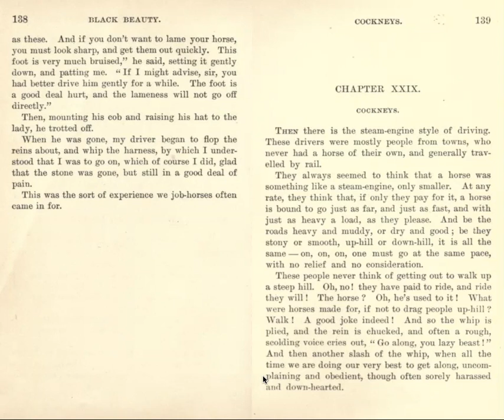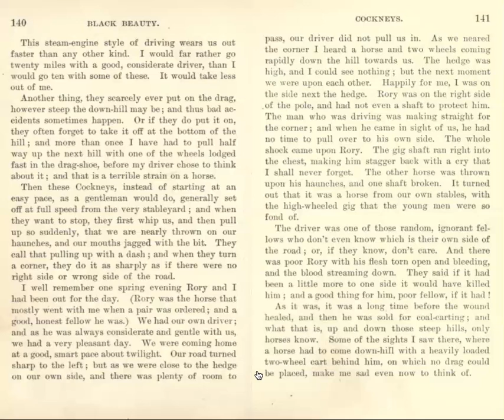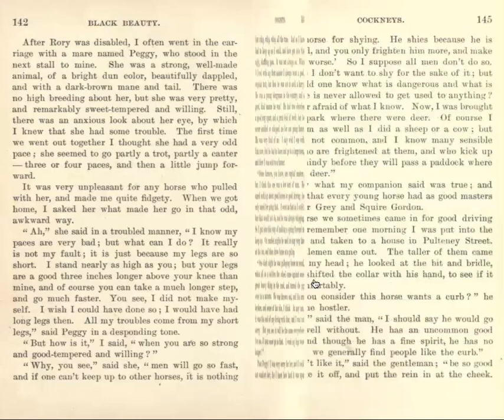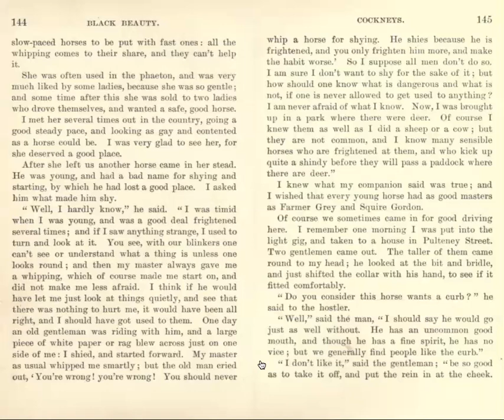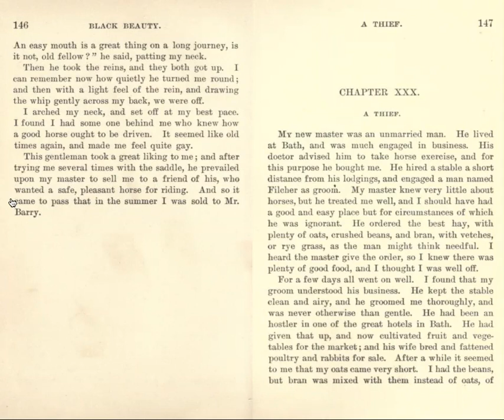Black Beauty - Part II, Chapter XXIX